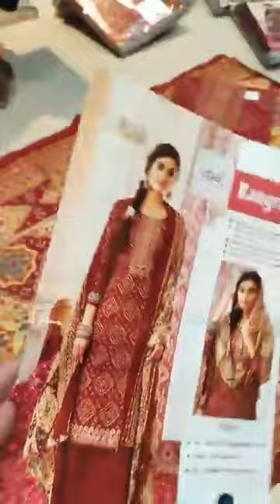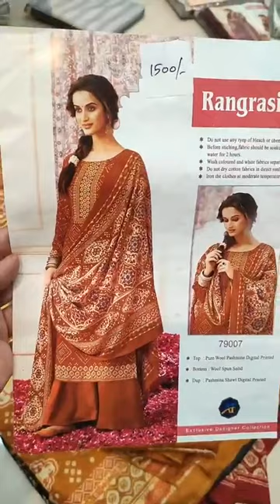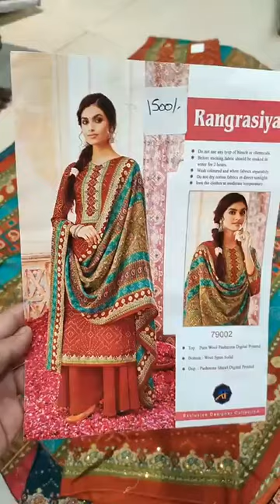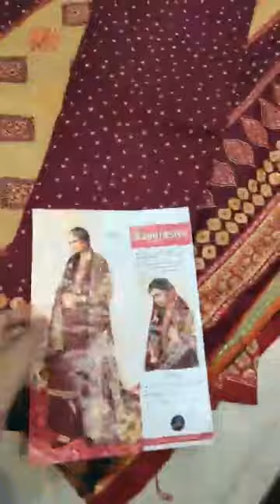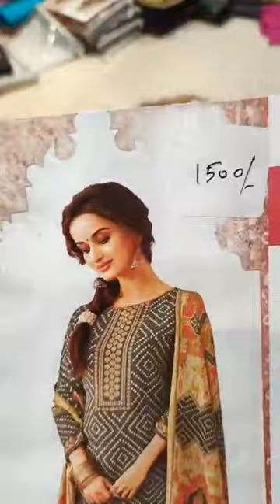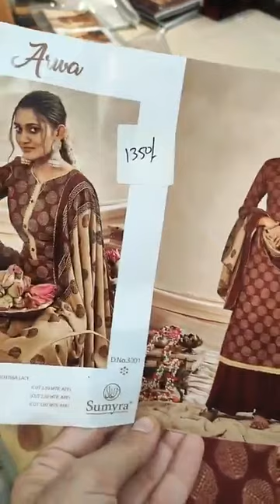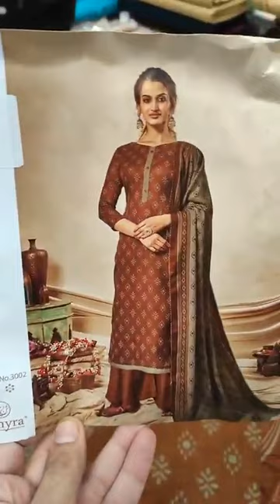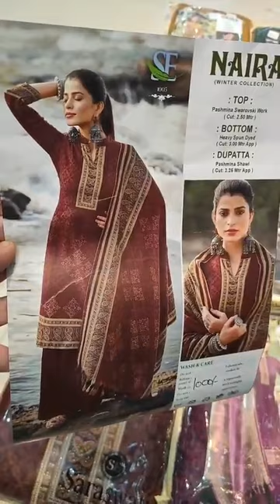DURGA SUITS WHOLESALE NABHA GATE PATIALA#wholesale